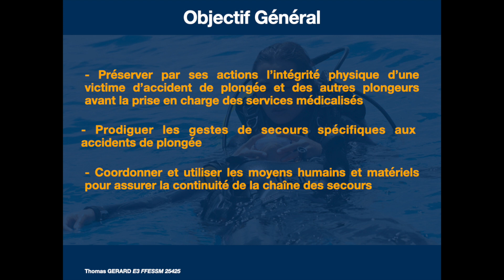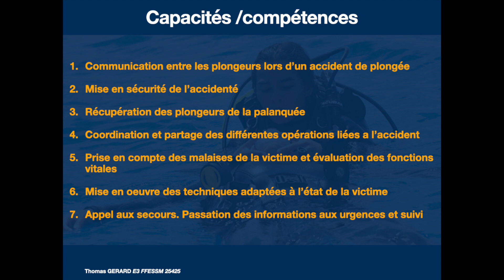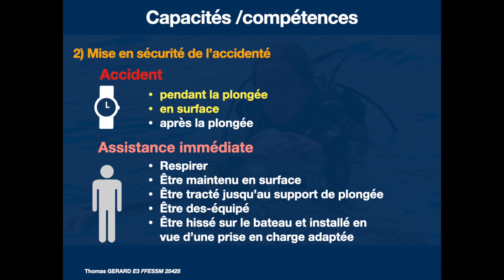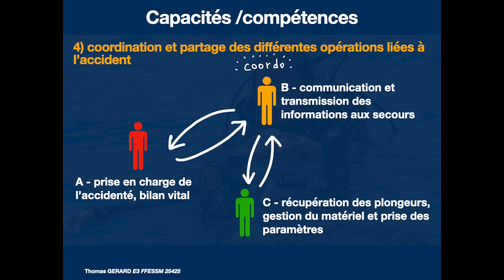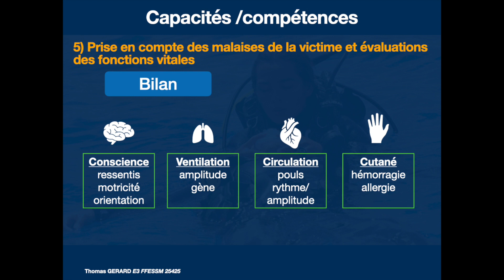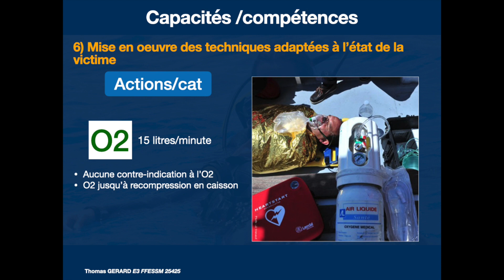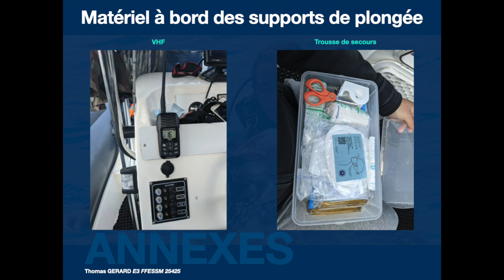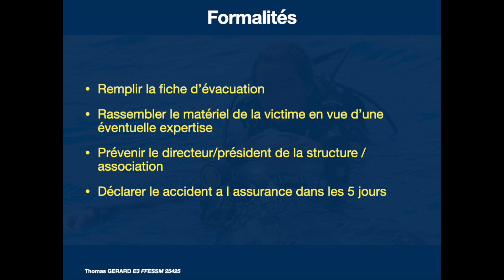RIFAP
Rappel des éléments du RIFAP